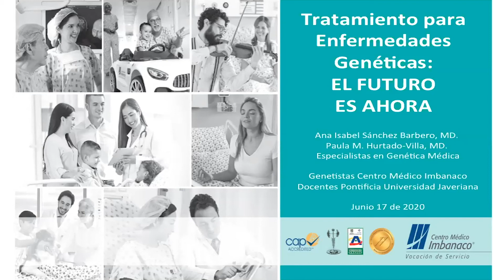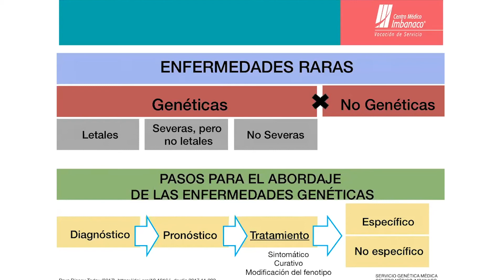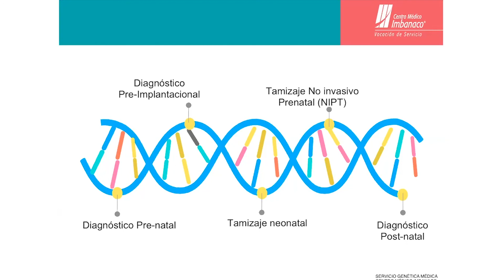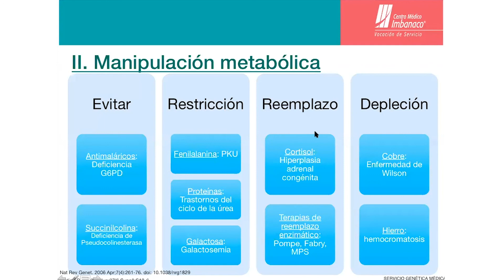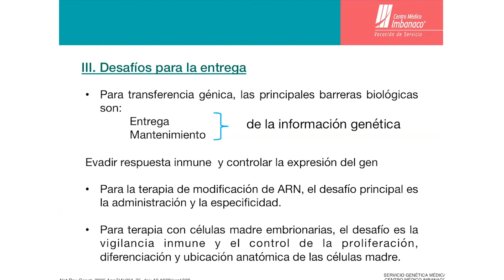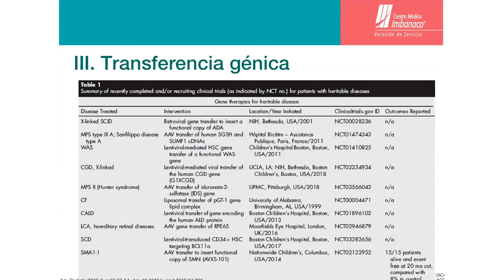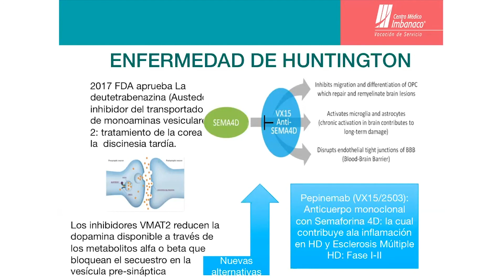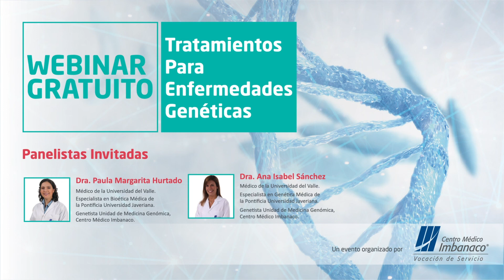Tratamientos para Enfermedades Genéticas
En nuestro Webinar liderado por la Dra. Paula Margarita Hurtado y la Dra. Ana Isabel Sánchez hablaremos sobre los distintos tratamientos para las enfermedades genéticas.